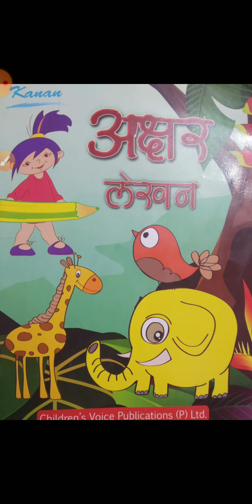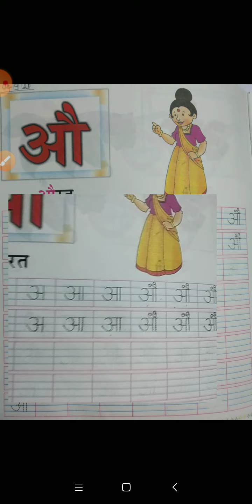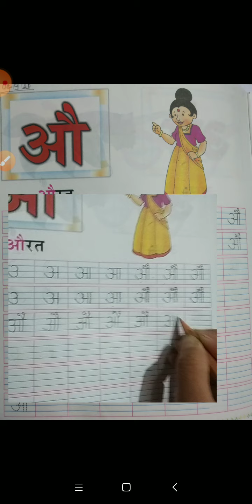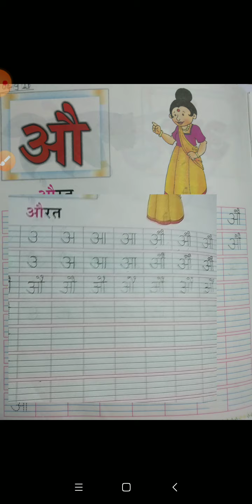कक्षा नर्सरी विषय हिंदी (अक्षर लेखन)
अक्षर 'औ' लेखन